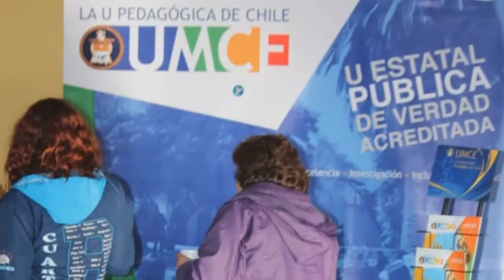Resumen noticioso mensual Agosto